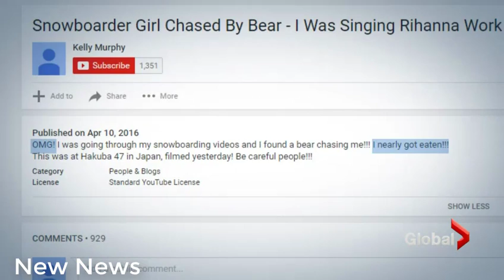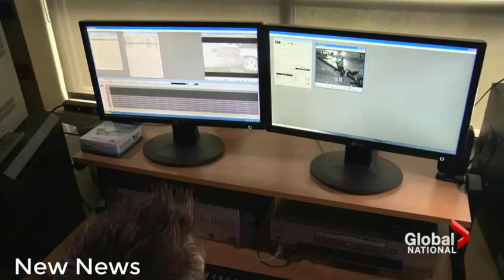Real or fake? Snowboarder says she captured video of bear chase without knowing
Kelly Murphy’s snowboarding video is unbelievable. The YouTube user — reportedly a 19-year-old student from Sydney, Australia — posted footage of a bear chasing her down a slope in at the Hakuba 47 ski resort in Japan.

Murphy claims she captured the shocking chase without even knowing.

“OMG! I was going through my snowboarding videos and I found a bear chasing me!!! I nearly got eaten!!!,” she said in the description of the video posted online Apr. 10. “Be careful people!!!”

WATCH: Playful gray whale entertains beach-goers in California surf

The video begins with Murphy on her own at the top of a hill, strapping on her snowboard. Her friends were taking a lesson, she told the Telegraph, so she hit the slope by herself.

“I’ve been snowboarding since I was a kid so I felt safe,” she said.

The footage, apparently recorded with a small camera attached to the end of a selfie stick, shows Murphy wearing headphones and mumbling the words to Rihanna’s song Work — which is presumably why she can’t hear the ferocious grunts of a large bear charging towards her.